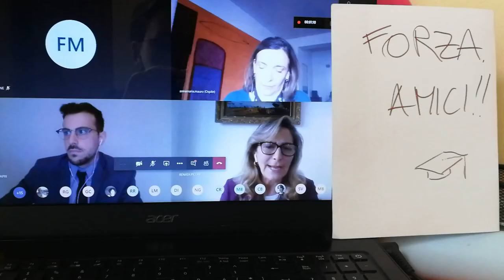Best memories from the worst year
2020 rewind